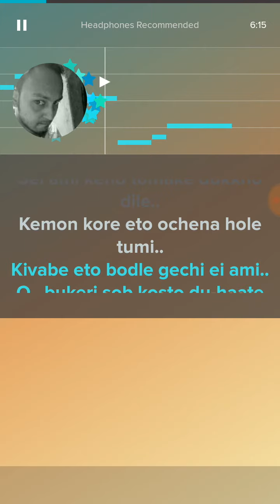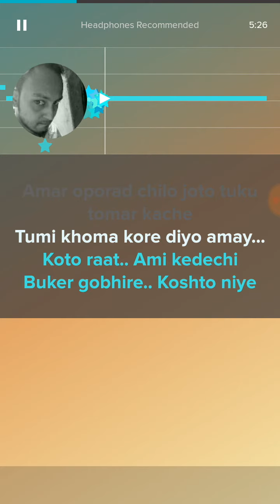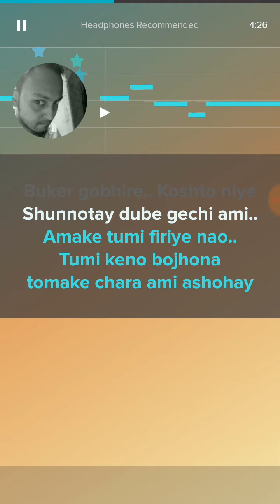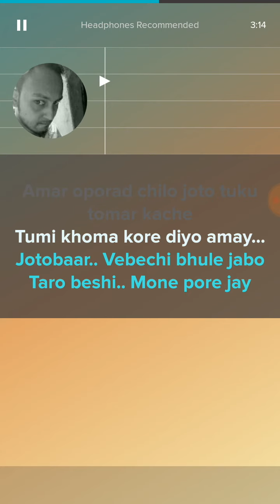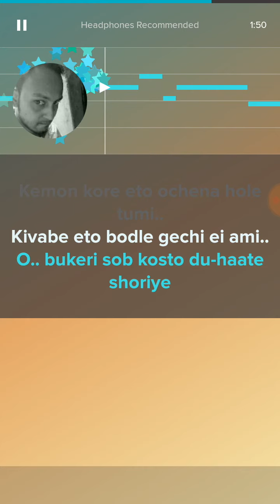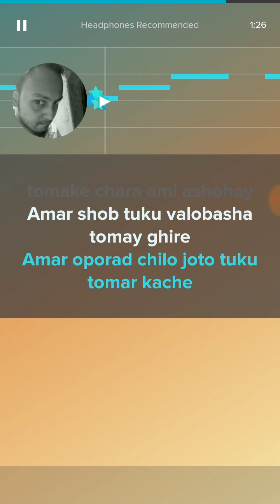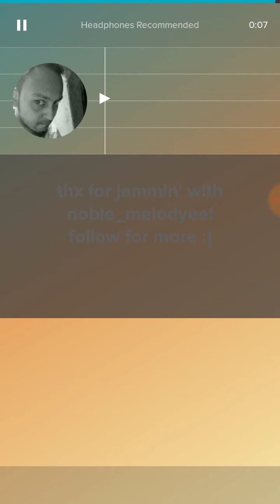Karaoke say tume Kano Ato